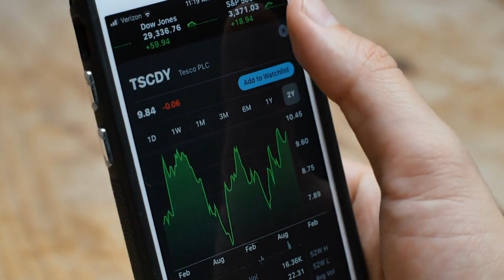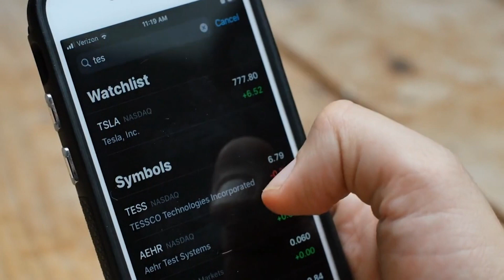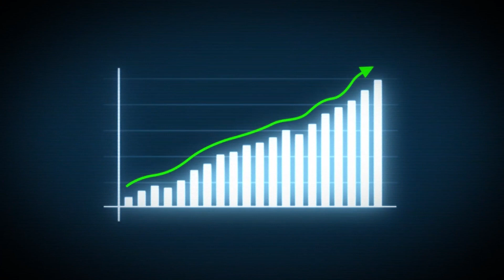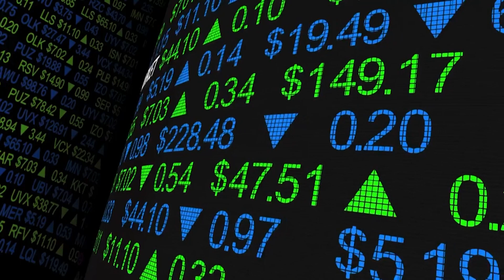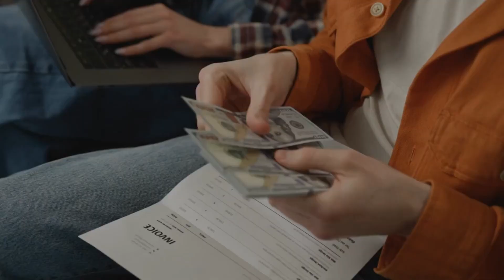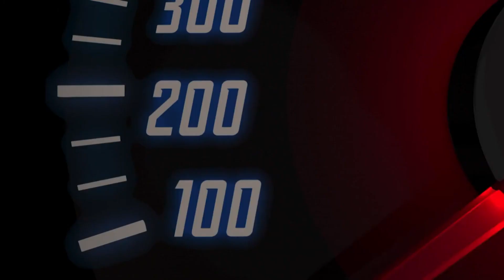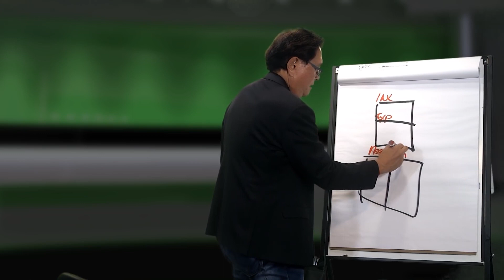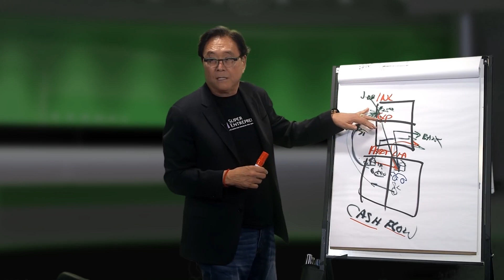Robert Kiyosaki, Andy Schectman: Are banks still a safe for your money?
- Robert Kiyosaki and Andy Schectman discuss the risks of keeping money in regional banks in an emergency podcast episode.
- National banks are considered "too big to fail" and are backed by the federal reserve, while regional banks may not be bailed out in case of failure.
- It is important to be aware of where your money is held and the potential risks involved.
- Investing in tangible assets like gold and silver coins is suggested as a means of protecting finances.
- They also discuss the possibility of hyperinflation and the need for interest rates to rise to combat inflation.